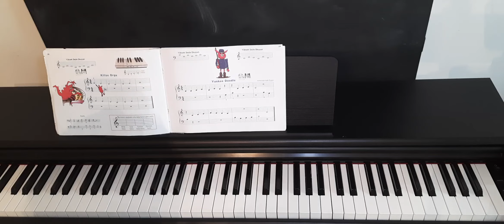YANKEE DOODLE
JOHN THOMPSON KOLAY PİYANO KURSU 1. BÖLÜM
Açıklayıcı olması açısından notaları söyleyerek çaldık. Eğitime yeni başlayanlar için faydalı olması temennisiyle...